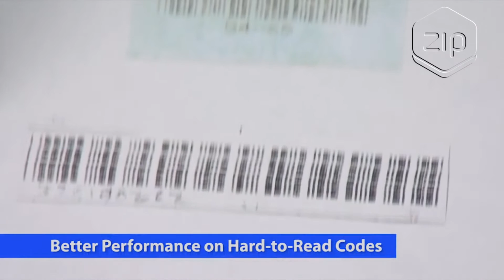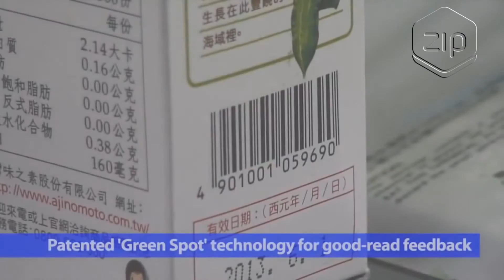Leitor de Código de Barras Imager 1D QuickScan I Lite QW2100 - Datalogic - ZIP Automação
Produto: Leitor de Código de Barras Imager 1D QuickScan I Lite QW2100 - Datalogic - ZIP Automação